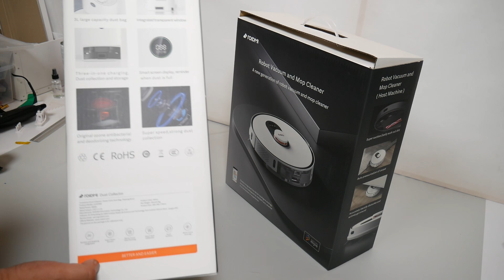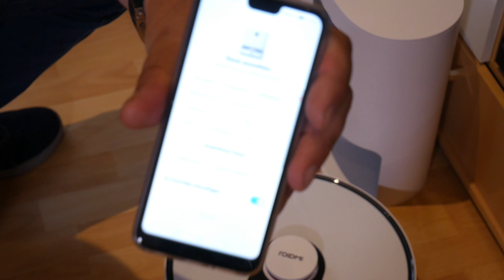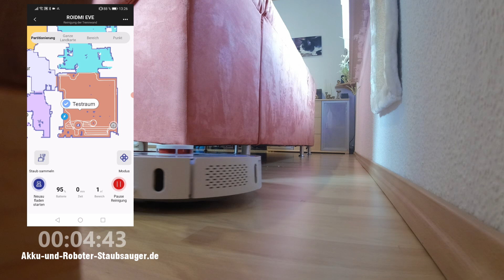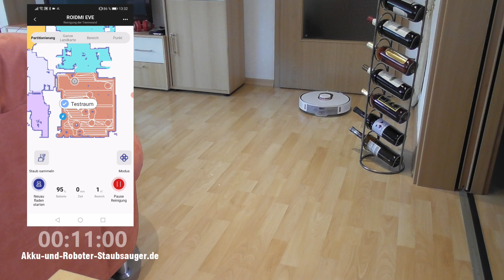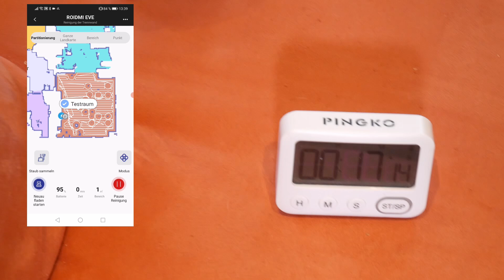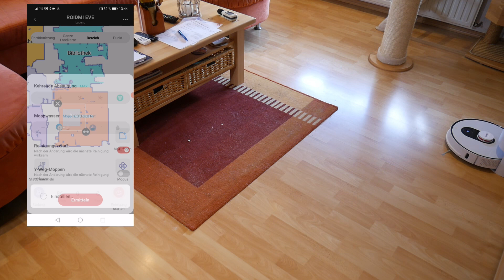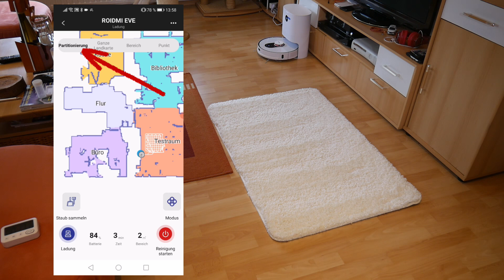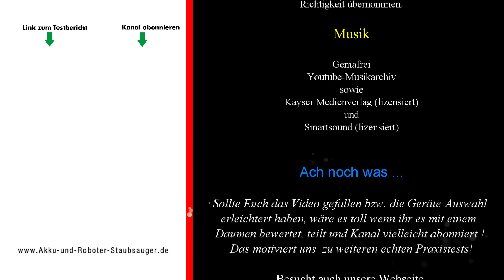Roidmi Eve Plus Test - Günstiger Saugroboter inkl. Absaugstation überzeugt [ Saugroboter Test]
Roidmi Eve Plus Test, endlich gibt es auch günstige Saugroboter mit Absaugstation. Aber was leisten sie? Testbericht findet ihr hier ➡️

Die deutsche Version des Roidmi Eve Plus mit Absaugstation im Test. Der Roidmi Eve Plus scheint auch in Deutschland immer beliebter zu werden. Kein Wunder, denn der Roboter wird zusammen mit einer automatischen Absaugstation zu einem besonders günstigen Preis angeboten. Wir haben getestet ob der Saug- und Wischroboter auch bei der Reinigung und Bedienung überzeugt. Trotz kleiner Schwächen hat uns das Testergebnis positiv überrascht, für viele Wohnungen ist er wirklich sehr empfehlenswert.

→ Roboter bei Amazon*
→ Roboter bei AliExpress*

Sprungmarken für Video
00:00:00 Einleitung / Vorschau
00:00:58 Intro Akku-und-Roboter-Staubsauger.de
00:01:14 Roboter Roidmi Eve Plus auspacken / Lieferumfang
00:11:12 Roidmi Absaugstation auspacken / Lieferumfang
00:16:42 Standby-Stromaufnahme und Maße
00:18:16 Roidmi Eve Plus aufstellen und in betrieb nehmen
00:20:37 Wohnraum Test / Navigation / Schmutz saugen
00:22:43 Kartenaktuallisierung
00:39:02 An Absaugstation andocken und absaugen
00:43:16 Zonenreinigung / Bereichsreinigung
00:48:43 Punktreinigung / Höherer Teppich
00:52:36 App-Funktionen Xiaomi Mi Home App
00:58:34 Erste Test-Fazit zum  Roidmi Eve Plus

➡️ Hilfreiche Links zum gleichen Thema sowie zu Testergebnissen und Vergleichen

Der Test wurde nach besten Wissen und Gewissen erstellt und stellt meine persönliche Meinung da, welche ich mir aufgrund von eigenen Tests und Messungen gebildet habe. Aber Fehler können immer passieren, daher alle Angaben natürlich ohne Gewähr!
Wir nehmen uns viel Zeit für einen Test! Vielen Dank!

Musik Quellen:  Alle Gemafrei
Kayser Medienverlag (lizensiert)
Smartsound (lizensiert)

Dies ist ein Link zu einem Shop wo Du das Produkt bestellen kannst. Durch den Kauf im jeweiligen Shop unterstützt Du unseren Kanal und unsere Tests da wir eventuell eine geringe Provision erhalten. Für Dich ändert sich der Preis natürlich nichts.